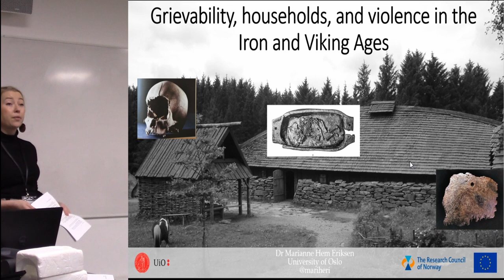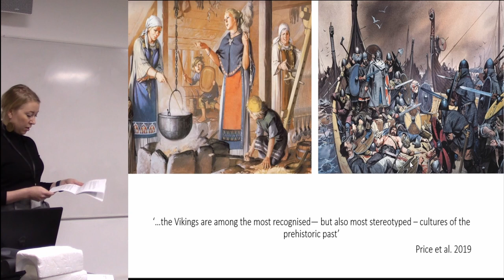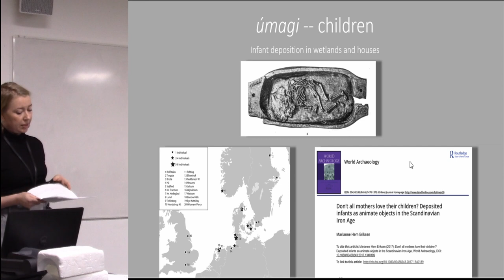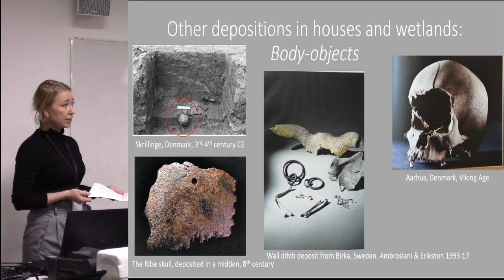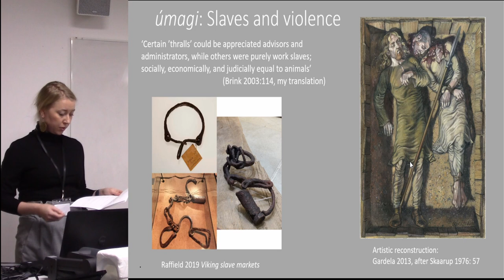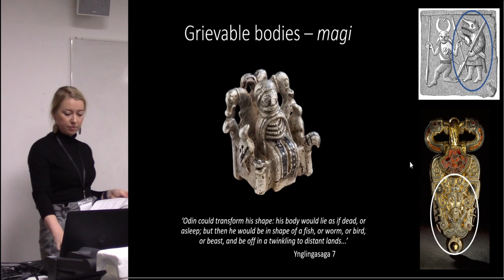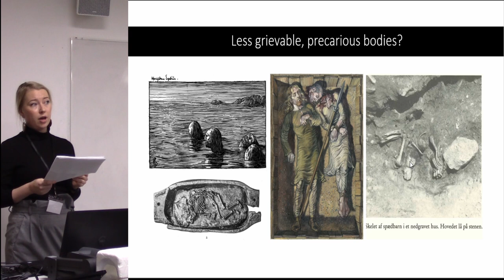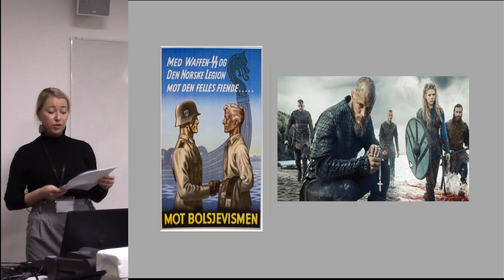Grievability, households, and violence in the Iron and Viking Ages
A recurrent critique of the turn to ontology, posthumanism, and particularly symmetrical approaches in archaeology has been that they gloss over and minimize power asymmetry by viewing agency as distributed in collectives and assemblages. How can we situate violence and exploitation in the ontological turn? In 2009, Judith Butler called for a new bodily ontology, one that rethinks issues such as precariousness, vulnerability, and exposure. Bodies are crafted and given form through their situation historically and socially, she argues, in systems of power that makes some bodies more vulnerable, and less grievable, than others.

This paper works from an eclectic dataset relating to household dynamics in the Viking Age, to consider how houses — as particular and powerful kinds of objects -- worked to craft differentiated bodies among their inhabitants. The paper makes two moves: First, I survey eclectic strands of evidence for domestic and structural violence within the Iron and Viking Age house, and how this may relate to multi-modal personhood. Second, I explore how architectural spaces and domestic practices helped to enact social and political realities of grievability in the Viking Age — and the consequences this has for the ontological turn as well as our understanding of Iron and Viking Age society.

Marianne Hem Eriksen, Department of Archaeology, University of Oslo